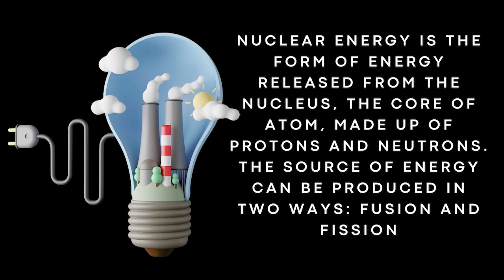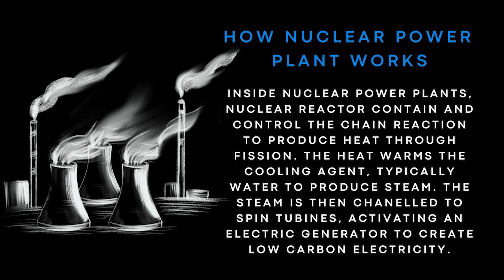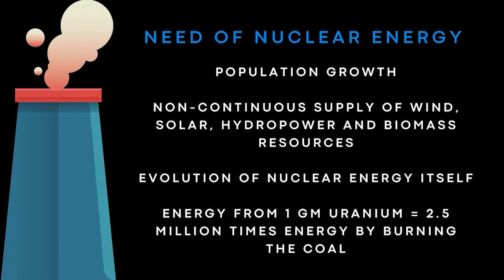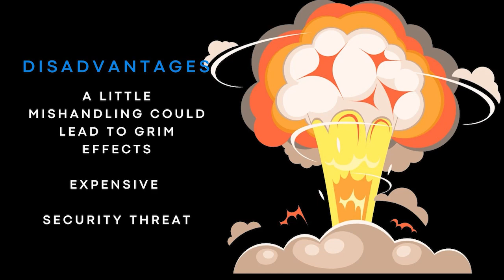GSA FOR CSS EXAM - LEC 35 - ENERGY RESOURCES - NUCLEAR ENERGY ITS ADVANTAGES AND DISADVANTAGES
AFTER THE PARTIAL COMPLETION OF THE CURRENT AFFAIRS LECTURES, NOW WE WILL JUMP INTO THE NEXT SUBJECT, GENERAL SCIENCE, AND ABILITY. AS WE HAVE ALREADY DISCUSSED IN THE PREVIOUS 18 LECTURES THE SECTION ON ENVIRONMENTAL SCIENCE AND FROM THIS VIDEO, WE WILL START THE  PHYSICAL SCIENCE SECTION. STUDENTS WILL LEARN IN THIS VIDEO ABOUT NUCLEAR ENERGY AND ITS FORMATION